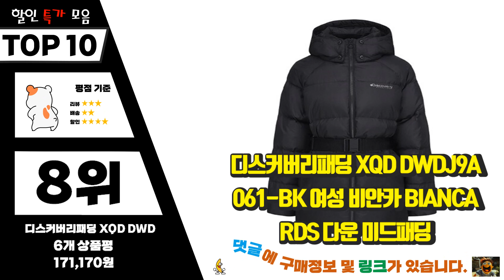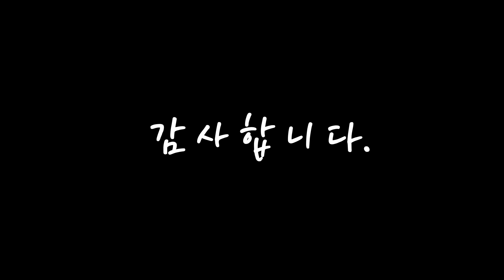디스커버리패딩 이젠 없으면 안되는! 꿀템 소개해요 추천 TOP10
❤️❤️❤️이젠 없으면 안되는! 디스커버리패딩 꿀템 소개해요❤️❤️❤️

[00:06]
10위. 디스커버리 패딩 구스다운 경량 패딩 자켓 DXDJ51026 [22F/W] [187,800원]

[00:11]
9위. 디스커버리 후리스 뽀글이 에어플리스 후드 패딩 자켓 3색상 [22F/W] DXSS65026 [181,900원]

[00:17]
8위. 디스커버리패딩 XQD DWDJ9A061-BK 여성 비안카 BIANCA RDS 다운 미드패딩 [171,170원]

[00:22]
7위. 국내매장판 디스커버리 케이드 리버시블 다운 패딩 패딩베스트 블랙 [198,000원]

[00:28]
6위. 디스커버리 디스커버리패딩 XQD DWDJ6H061-BK 여성 타비트 (TABIT) 다운 숏패딩 [181,700원]

[00:33]
5위. #(국내매장판) 디스커버리 남성 여성 픽시버G 튜브 구스다운 경량패딩 블랙   [240,850원]

[00:39]
4위. #(국내매장판)디스커버리 윈드레이저 RDS 다운 남성 숏패딩 블랙   [264,700원]

[00:44]
3위. 디스커버리 익스페디션 여성 오리털 패딩 바람막이 점퍼 DADG92120 [194,800원]

[00:50]
2위. #(국내매장판/AS가능) 디스커버리 마운틴쿡 RDS 다운 숏패딩 아이보리 남녀공용 커플 아우터 패딩 방한 자켓   [352,000원]

[00:55]
1위. 디스커버리 익스페디션 남녀공용 경량 오리털 패딩 점퍼 DADI90632 [168,700원]